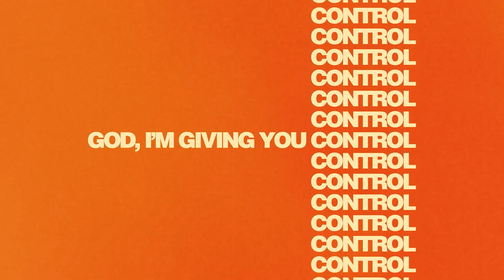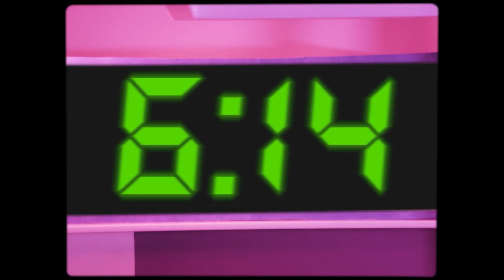Monkastery's Christian Entertainment Awards 2022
It's time for Monkastery Studio's picks for some of the best content in Christian entertainment during the year of 2022! Here they are:

- Christian Feature Film of the Year: Lifemark (2nd Runner Up), American Underdog: the Kurt Warner Story (1st Runner Up), Tyson's Run (Winner)
- Christian TV Show of the Year: Sons of Thunder: Redemption (Winner)
- Christian Film / TV Trailer of the Year: Jesus Revolution (Winner)
- Christian Video Game of the Year: Space Beastz
- Christian Hip Hop Song of the Year: Jon Keith - 97 (2nd Runner Up), Kel Mitchell ft. nobigdyl & Scootie Wop - Blessed Mode (1st Runner Up), KB & nobigdyl - King Jesus (Winner)
- Christian Pop Song of the Year: Kevin Quinn - It's About Time (2nd Runner Up), Joseph O'Brien - Take Your Time (1st Runner Up), Branan Murphy - Father (Winner)
- Christian Hip Hop Artist of the Year: Trip Lee (2nd Runner Up), nobigdyl (1st Runner Up), KB (Winner)
- Christian Pop Artist of the Year: Branan Murphy (2nd Runner Up), Kevin Quinn (1st Runner Up), Tauren Wells (Winner)
- Christian Hip Hop Album of the Year: Social Club Misfits - Feared by Hell (2nd Runner Up), Trip Lee - The End (1st Runner Up), Zauntee - The Stonebrook Project (Winner)
- Christian Pop Album of the Year: Tauren Wells - Joy in the Morning (Winner)
- Christian Music Video of the Year: KB & nobigdyl - King Jesus, Kel Mitchell ft. nobigdyl & Scootie Wop - Blessed Mode, for KING & COUNTRY - Broken Halos